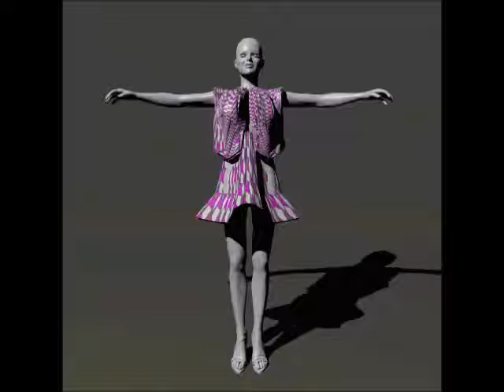sfilata 2015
Unique and unrepeatable generated dresses by Celestino Soddu.
Generated for the Generative Art exhibition at Bevilacqua La Masa foundation, Venice 2015